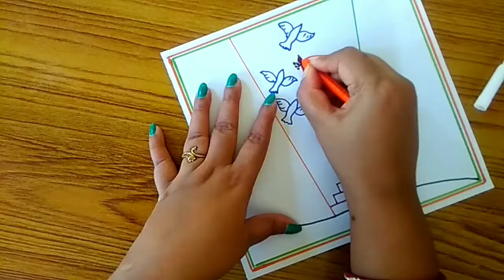Independence Day poster drawing/Independence Day special drawing/15th august drawing /easy drawing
independence Day drawing/independence Day special drawing/15 the august drawing/independence Day poster